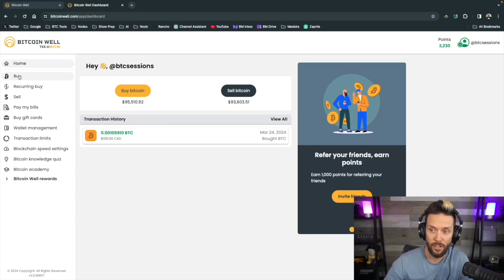How To Make Bitcoin Privacy Stronger For Everyone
In this thought-provoking video, Jimmy Song dives into the critical topic of Bitcoin privacy and the challenges it faces. As centralized systems come under increasing scrutiny, vulnerabilities highlight the urgent need for decentralized solutions. Jimmy explores how these challenges are driving Bitcoin’s antifragility, making the system stronger and more resilient. From decentralized coordination through Nostr to addressing single points of failure, Jimmy breaks down the steps the Bitcoin community must take to safeguard its privacy. Learn what’s at stake and how we can navigate the road ahead to ensure Bitcoin’s future remains secure and robust. Don’t miss this essential conversation!